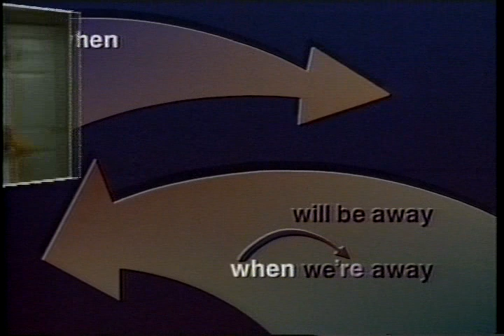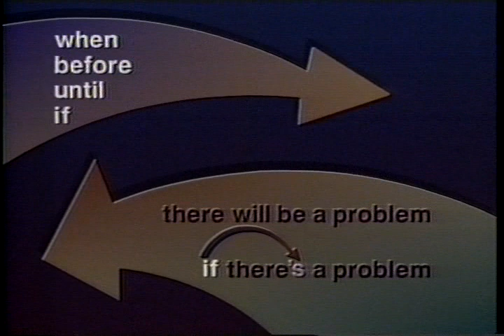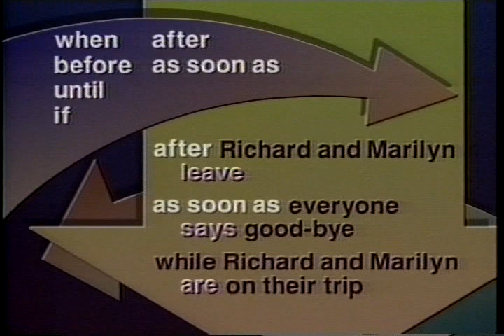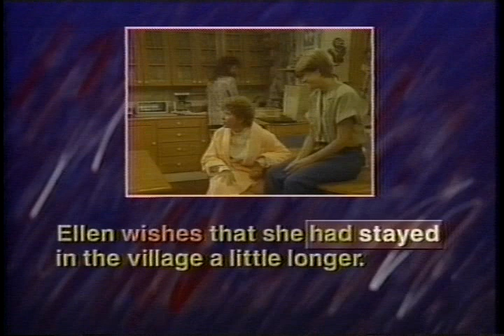Family Album USa - Episode 25 - Country Music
Study with SONGS TO RELAX.
Your music channel to sleep, relax and study. Aways with new videos.